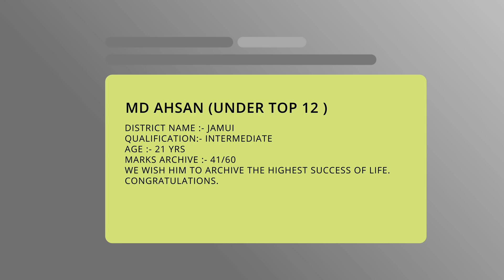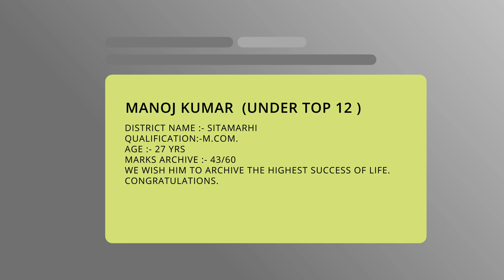Beltron Admit card Release date? Beltron 5th CBT online test result published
I hope aap sab ko ye video pasand, Aaya Hoga. agar ye video aur meri thought pasand aaya ho to Please Like and If you Learn From my Videos then Please subscribe My channel.